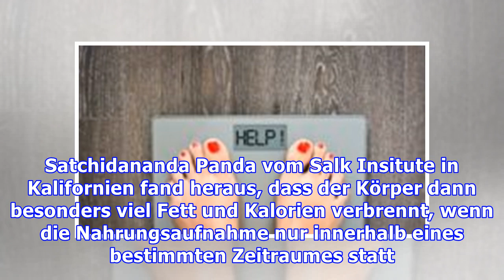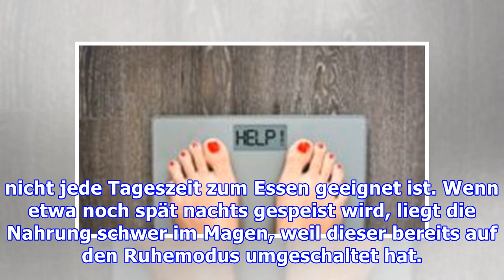Abnehmen mit der neuen 12-Stunden-Regel-Diät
Abnehmen durch 12 Stunden Abnehmregel Mit der neuen 12-Stunden-Regel-Diät soll es einfacher sein, überschüssige Pfunde abzunehmen. Bei dieser Diät geht es nicht so sehr darum, was gegessen wird, sondern wann. Wissenschaftler um Dr. Satchidananda Panda vom Salk Insitute in Kalifornien untersuchten sehr kritisch, ob die Zeitformel tatsächlich funktioniert. Die Ergebnisse ließen erstaunen. Ungesundes...